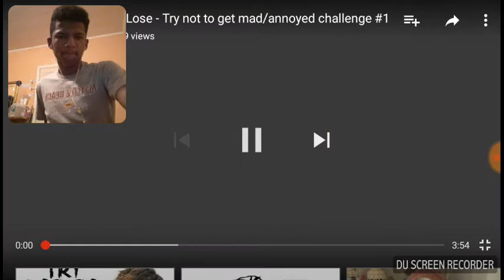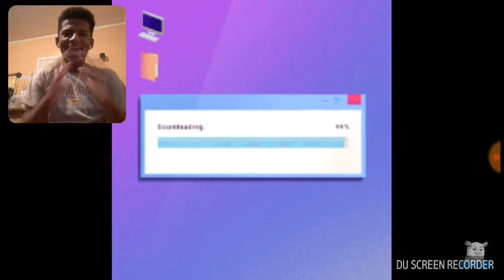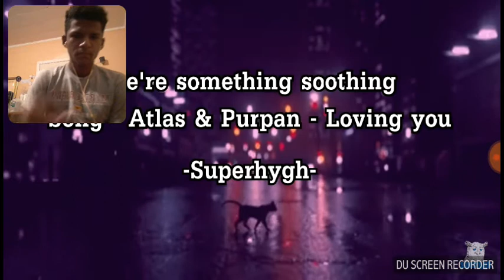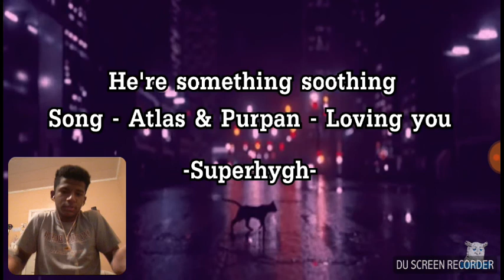Try not to get mad challenge